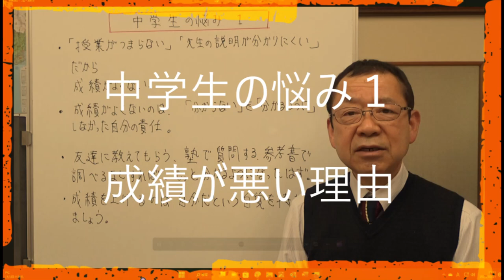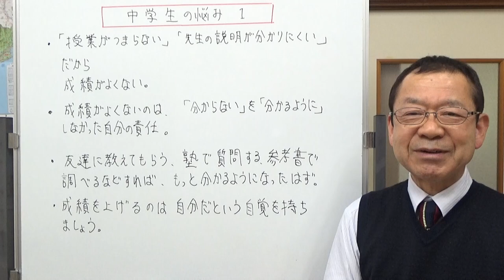成績が悪い理由 中学生の悩み１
勉強ができない理由、成績が悪い理由を先生のせいにしてはいけないという話です。